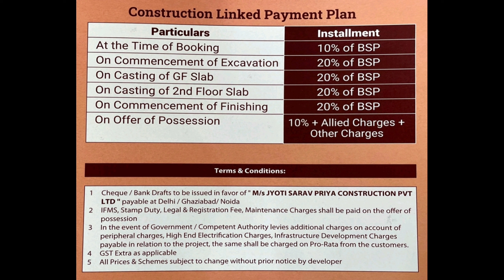Sun City Villa | 4 Bhk Villa with Kids Room | Pooja Room | Store Room | Wave City NH24 Ghaziabad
Sun City Villa latest Price :-
1.35 cr + Possession Charges Aproxx 4.5 Lakhs

4 Bhk Villa with Kids Room, Pooja Room and Store Room in Sun City NH24 Ghaziabad.
Wave City NH24 Ghaziabad
Villa in Wave City Ghaziabad
Villa for sale Wave City NH24 Ghaziabad
Wave city Ghaziabad
Wave City NH24 Ghaziabad Villa
Sun City is a township on NH24 Ghaziabad nearby wave city Ghaziabad.
Sun city is next Township from wave city on NH24 Ghaziabad.

Project in Wave City:-
Karyan City Walk
Shops on nh24 Ghaziabad
Saviour karyan Wave City NH24 Ghaziabad
Saviour Karyan is a Commercial High Street Project on Nh24 Ghaziabad.
Shops for Sale
Wave City Ghaziabad
Shops in Wave City Ghaziabad
Karyan City Walk is a new Commercial High Street project in Sector 2 Wave City NH24 Ghaziabad.
Karyan city walk is 4 floor project lower ground floor ground floor 1st floor and 2nd floor.
Saviour karyan shop sizes is 92 sqft 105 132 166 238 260 and many more.
The location of the project is Sector 2 wave city Nh24 Ghaziabad.
Wave City is a Hi-Tech City in Ghaziabad on Nh24.
Wave City NH24 Ghaziabad plots
Wave City NH24 Ghaziabad Shops
Wave city
Wave city Nh24 Ghaziabad Latest Update of Offers in Wave Executive Floors Wave Floors and Dream Homes.
Wave City - A Hi-tech in NCR.
Location - Near Columbia Asia hospital On NH24 Ghaziabad.
15 minutes Drive from Sector 62 Noida (Electronic City metro station).
25 minutes Drive from Anand Vihar, Delhi.
Wave city Ghaziabad
Wave City Product :-
Wave Floors
Wave Executive Floors
Dream Homes
Wave Plots
Wave Galleria Mall
Details and Review of Wave City.
Wave city